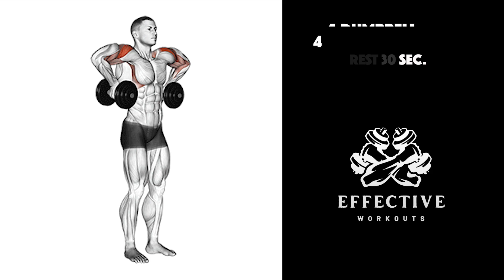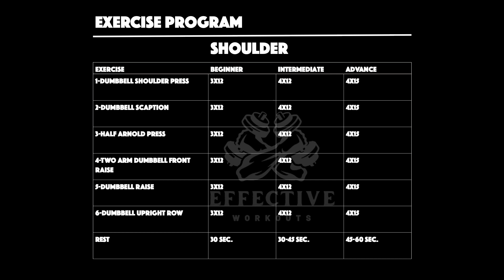Shoulder Exercises For Wide Shoulder - SHOULDER WORKOUTS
Thanks to the shoulder exercise we shared, you will have bigger and wider shoulder muscles in the fastest and most effective way. The Most Effective Shoulder Exercises. Shoulder Exercises to Help You Build More Muscle.
We are a team of fitness enthusiasts who are passionate about helping people improve their physical health and well-being. Our channel features a wide variety of exercises and workouts designed to suit all fitness levels and goals.

Our videos have been carefully selected and include clear, step-by-step instructions to help you get the most out of your workouts. We cover everything from cardio and strength training to flexibility and balance exercises.

We hope you enjoy our content and find it useful on your fitness journey.